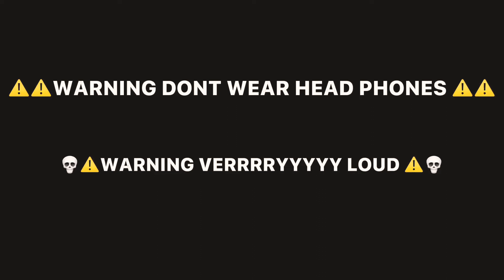DONT WEAR HEADPHONES (LOOOUUUUDDDD)Compilation of TRYING TO DO ASMR (screaming)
I feel bad for headphone users